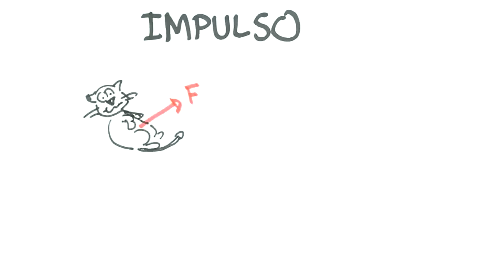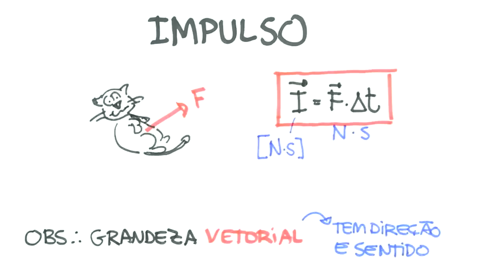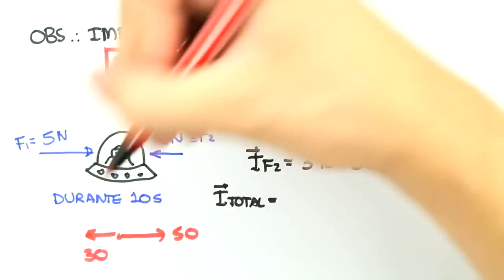Me Salva! ENE08 - Impulso